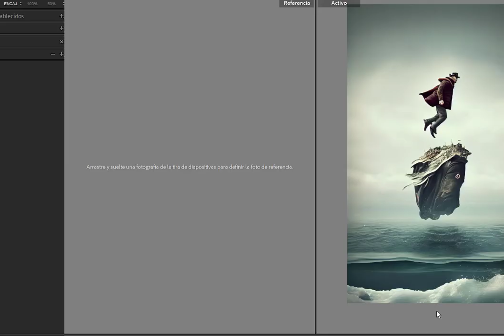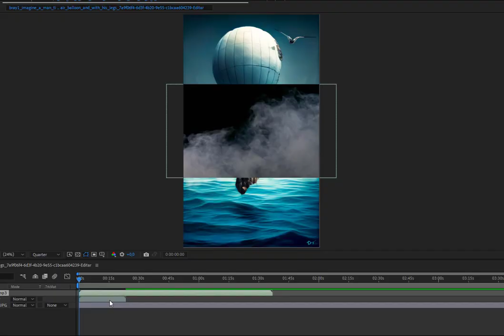Making Of: El ahogado ONE DAY BRAY #7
El ahogado ONE DAY BRAY #7